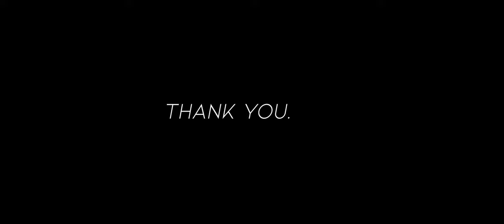Remember | A Memorial Day Dedication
We remember those who have been lost, but never forgotten. In honor of those who have served, or are serving in our armed forces, this is for you.

Have a great and safe Memorial Day to all of our U.S. viewers,

-Tyler and the Echo 19 Audio Crew

We have a growing community of aviation and simulation enthusiasts. Join in on the discussion.

We need full time supporters to help keep Echo 19 going strong.

Our amazing group Patron supporters this month:
Alex, Elijah, Jared, Joe, Tom, Lowell, Sven, Florian, Rommy and Zander.

Filmed in DCS: World by Eagle Dynamics